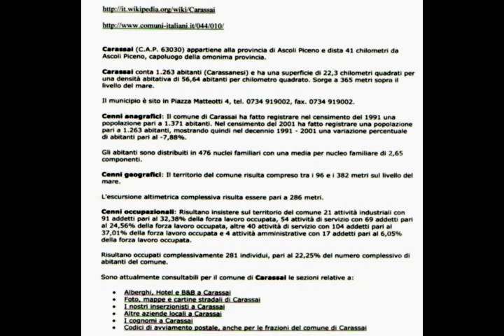CARASSAI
The ideal place where to live in tranquillity, vacations and periods of rest, local gastronomiche specialties, history and art, to two steps from the sea and mounts sibillini, you visit to us and returned!